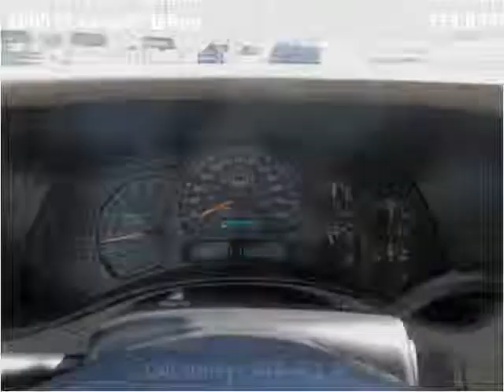2005 Chevrolet Tahoe Used Cars Macon GA